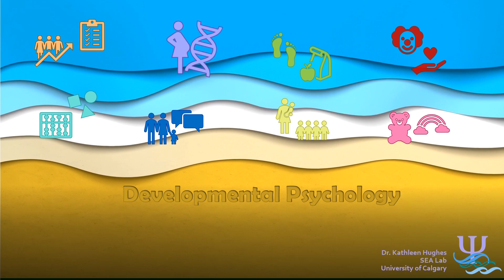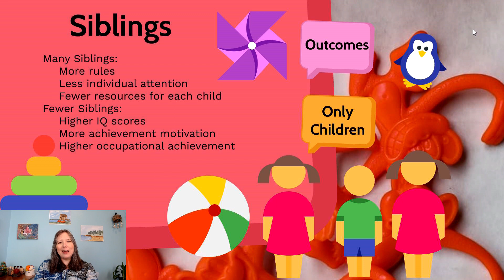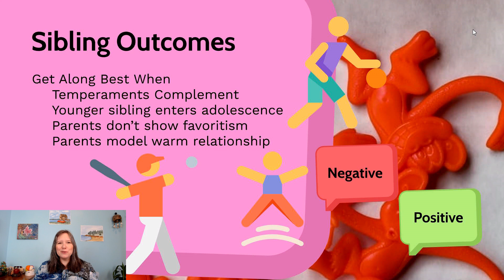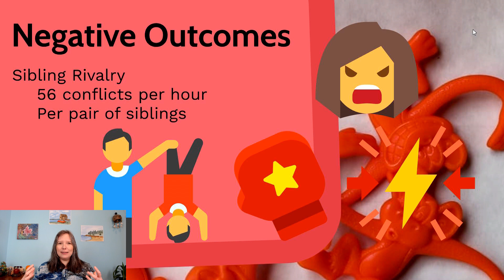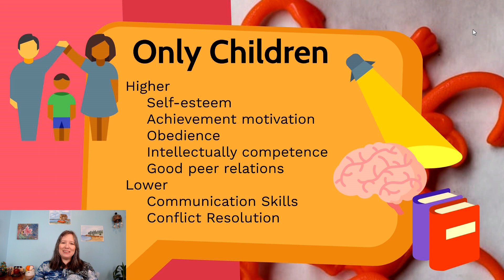Siblings: Developmental Psyc, Social #3